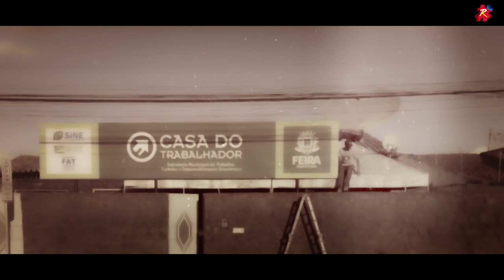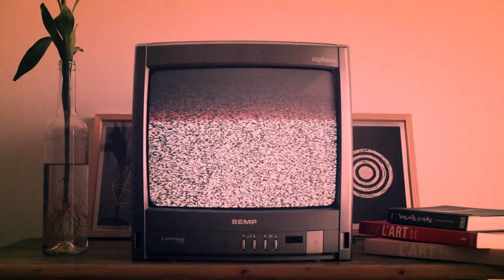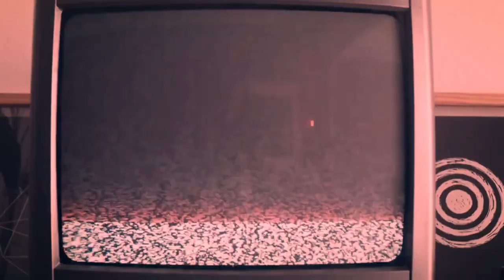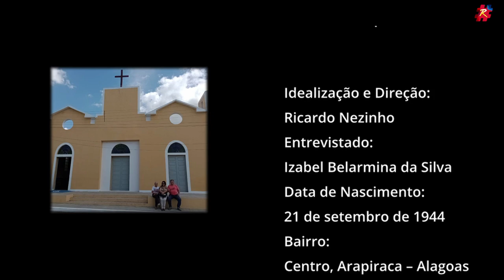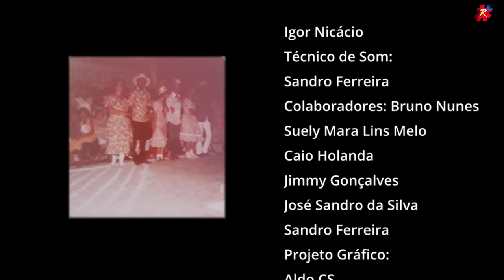Filme Raizes de Arapiraca - Izabel Belarmina da Silva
Idealização e direção Ricardo Nezinho | Entrevistado Arapiraquenses, 15ª Edição  | Entrevistador Aldo CS | Local da gravação Arapiraca/AL | Data de Lançamento 19 de março de 2023 | Produção executiva Ricardo Nezinho, Sandro Ferreira, José Sandro, Aldo CS, Caio Ceza, Jimmy Gonçalves | Historiador José Sandro | Diretor de Produção Aldo CS | Filmagem e Fotografia Sandro Ferreira | Técnico de som Sandro Ferreira, Cledivaldo de Oliveira | Colaboradores Isve Cavalcante, Fábio Barros, Bruno Nunes, Suely Mara Lins Melo | Projeto gráfico Aldo CS | Trilha de abertura Marcos Sena, Jovelino Lima | Artista plástico Marcelo Mascaro